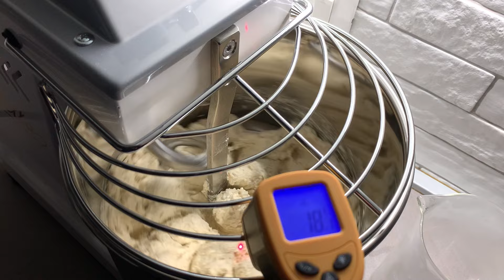Come (NON) impastare - ROVINARE la MAGLIA GLUTINICA con IMPASTATRICE a SPIRALE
Impastare con la spirale può rovinare la maglia glutinica?

La maglia glutinica è quella rete che si forma mescolando acqua e farina in seguito a sollecitazioni meccaniche, la sua struttura sarà fondamentale e determinerà il prodotto che ci siamo prefissati di ottenere.

In questo video, vi mostro come non impastare e gli errori più comuni. Così da fornirvi degli spunti interessanti affinché possiate migliorare la vostra tecnica.

Termometro laser economico
Il mio termometro laser